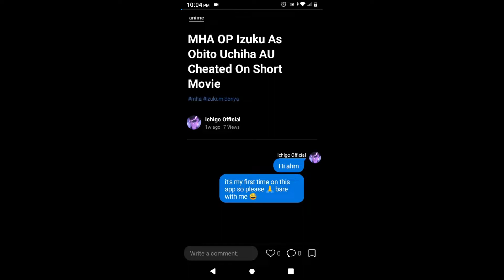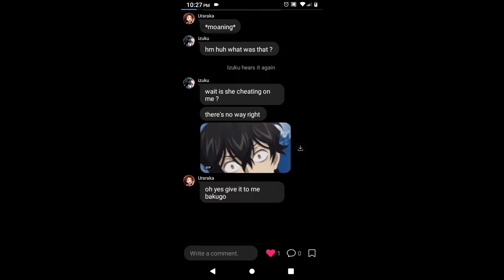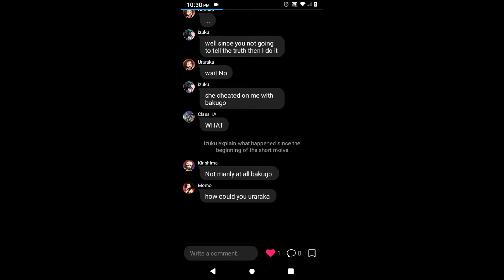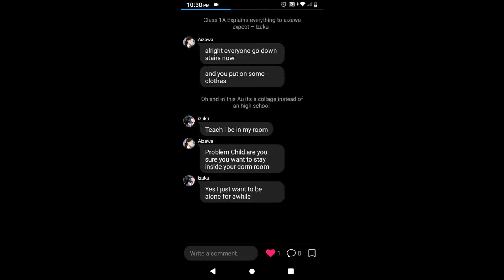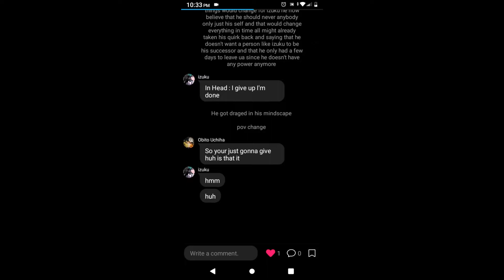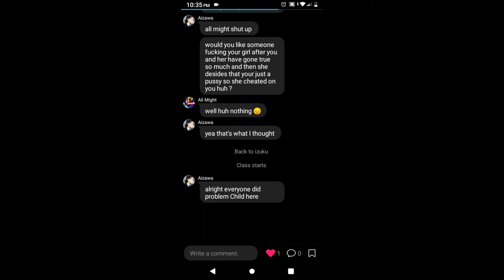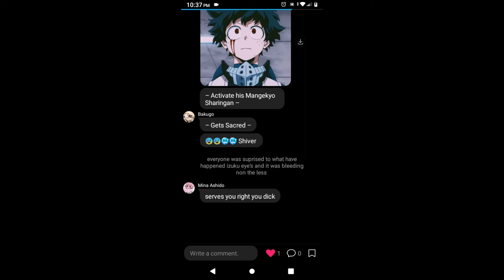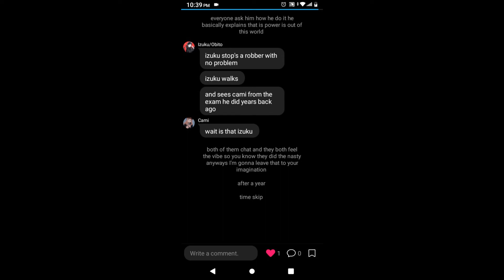MHA OP Izuku As Obito Uchiha AU Cheated On Short Movie Text Story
TIMECODES 00:13 - Intro 00:14 - MHA OP Izuku As Obito Uchiha AU Cheated On Short Movie 11:26 - Outro